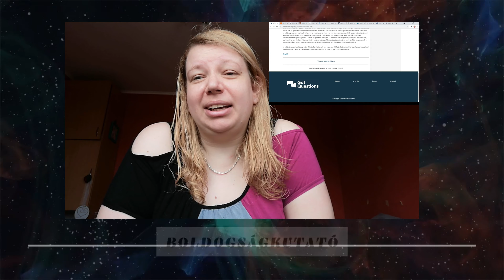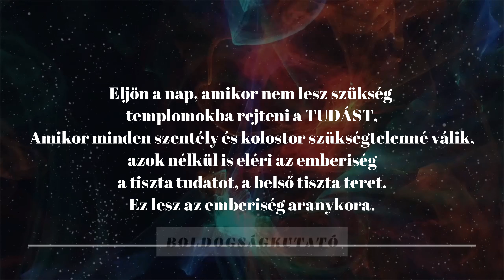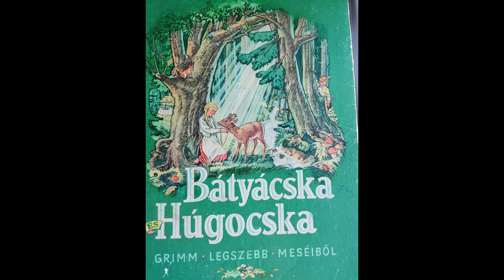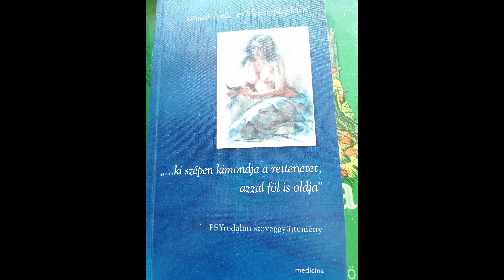Szellőztetés 10 | Új kutatások a látásról, Felismerés a tündérmeséről, Írók életfeladatáról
Ez alkalommal podcast lett, remélem nem okoz túl nagy gondot és a lényeg így is átjött.
Próbálok mindig rövidebb videót hozni, de a fél órás plafont mindig elérem, most sikerült is belőni a 10 percet, úgyhogy ujjongás van. :)
Itt megtaláltok: